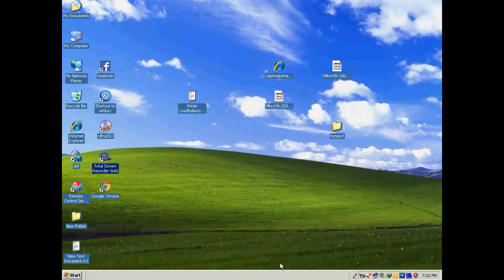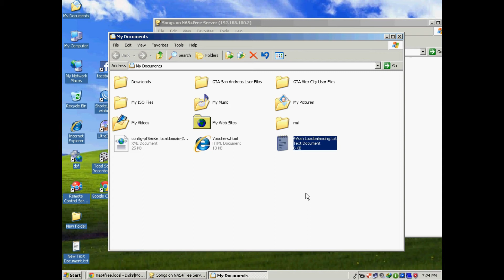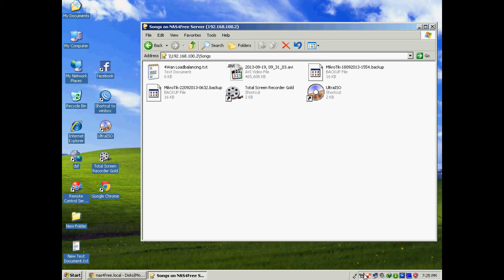Nas4Free Urdu Training-02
IT Secrets is a YouTube channel, is practically about Firewall and Router Configuration, as Mikrotik, Pfsense, Linux, FreeBSD, FreeNas, Nas4Free, Cisco and Microsoft. It's additionally concealed specialized things and most recent strategies in computer network field.

Mikrotik Zero to Hero, and Pfsense Zero to Hero,this course will assist you basic, Intermediate, Professional and expert level configuration of Mikrotik Routerboard. As an introduction course, you're going to be able to learn how to Install Mikrotik in desktop computer.